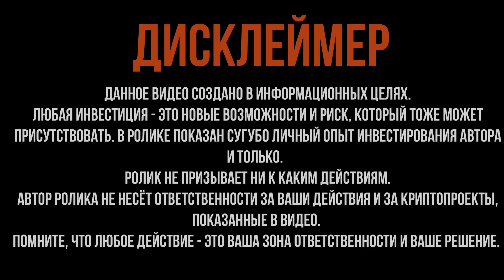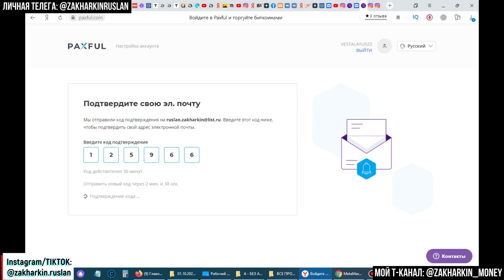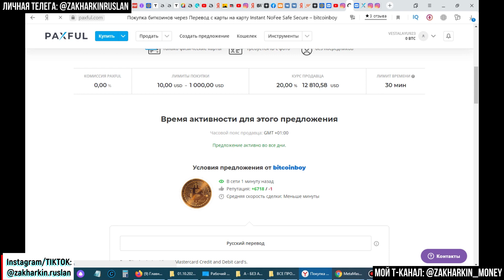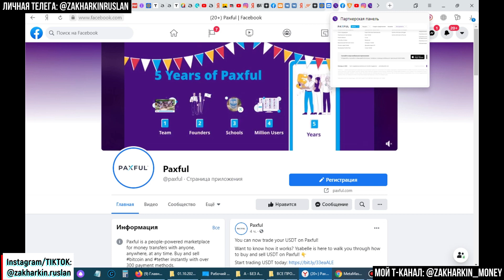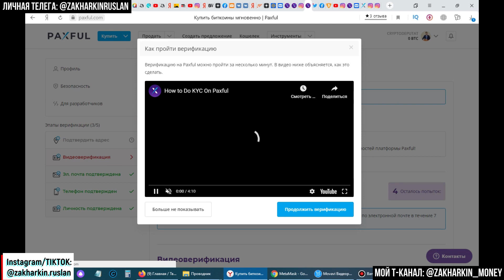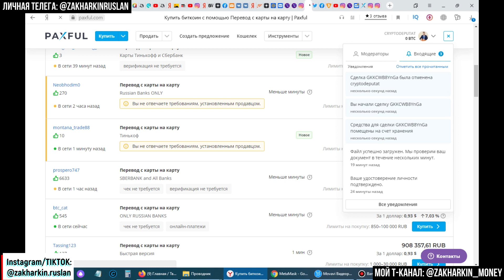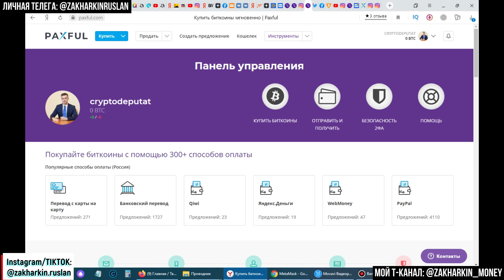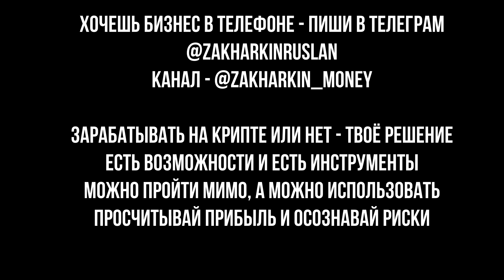ОБЗОР ПЛАТФОРМЫ PAXFUL. ПОКУПКА/ПРОДАЖА БИТКОИНА И USDT. РЕГИСТРАЦИЯ В PAXFUL. РОЗЫГРЫШ 0.5 BTC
Всем привет. Обычно я нахожусь за кадром обменных сайтов и делаю акцент на самой крипте, но этому настал конец – Вашему вниманию предлагается платформа PaxFul – полноценная «биржа» по покупке/продаже биткоина и USDT.

Все подробности (как зарегаться, какие комиссии и партнёрка, нужна ли KYC, плюсы и минусы и т.д.), что за розыгрыш битка – только в этом видео😊

ВИДЕО НОСИТ ИНФОРМАЦИОННЫЙ ХАРАКТЕР И СОДЕРЖИТ ЛИЧНЫЙ ОПЫТ АВТОРА КАНАЛА И ТОЛЬКО. ПОМНИТЕ, что любая инвестиция – это Ваше личное решение и Ваша зона ответственности. НИКАКИХ ПРИЗЫВОВ К ДЕЙСТВИЮ И/ИЛИ БЕЗДЕЙСТВИЮ.

✅ КРИПТОВАЛЮТА ZYX NETWORK
БОТ JAGUAR CRYPTO👇

ЗАРАБОТОК В PRIZM:
✅ SPACE BOT:

✅ОКАЗАТЬ ФИН. ПОМОЩЬ КАНАЛУ:
ВТБ: 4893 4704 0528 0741
СБЕР: 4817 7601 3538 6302
AdvCash (рублевой счёт): R 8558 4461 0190
Perfect Money (USD-счёт): U24242710
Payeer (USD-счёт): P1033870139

🔵Монеты PRIZM:
Address: PRIZM-KS65-5KDQ-CQS3-7K2PN
Public Key: 2bfa70a05fc2d7e0f3904ce276c64ba1ff4d0761cf3aaffb80488a6386df5972
🔵Биткоин:
16oaRnK1yc9xZM6MNVCXPMg9XMgQ9qukaW
🔵Эфириум:
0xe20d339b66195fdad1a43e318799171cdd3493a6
🔵USDT (erc20)
0x6da6e00B4dd445F55bF47149D242550F2c00D85a

Всем супердоходов!)